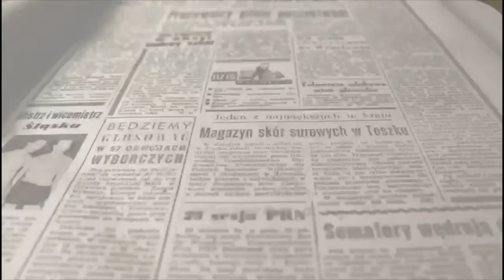Reunión Confederación Hidrográfica del Júcar